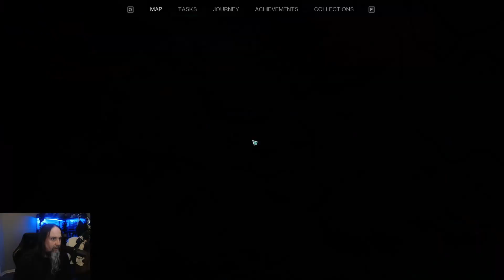White Cliff Once Human S1E63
This is my first look play through of Once Human